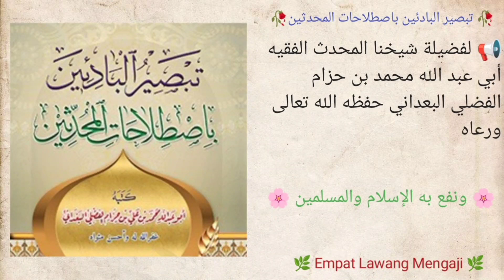كتاب تبصير البادئين باصطلاحات المحدثين | 14 | المجهول والمبهم من الرواة | الشيخ محمد بن حزام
دراسة لكتاب { تبصير البادئين باصطلاحات المحدثين}

لشيخنا الفقيه المحدث -أبي عبد الله محمد بن علي بن حزام  الفضلي البعداني حفظه اللّــــه ورعاه ونفع به الإســلام والمسلمين.

[الدرس(١٤)]

[المجهول والمبهم من الرواة]

⌚المدة- ٢١:٢٧-دقيقة .

رابط مباشر للتحميل